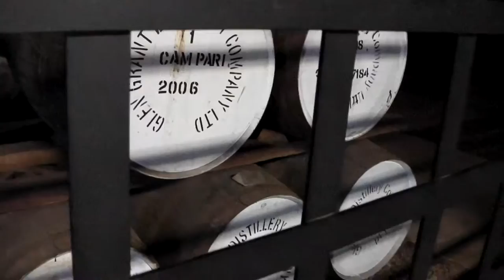Glen Grant Distillery, Rothes, Scotland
Video of the Glen Grant Distillery - a recommended visit - and only £5 - don't miss the garden